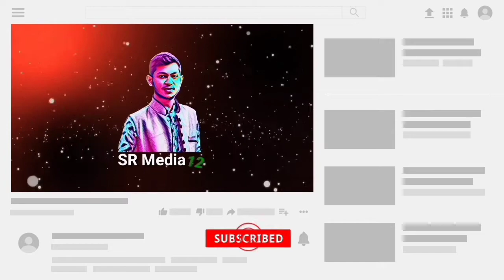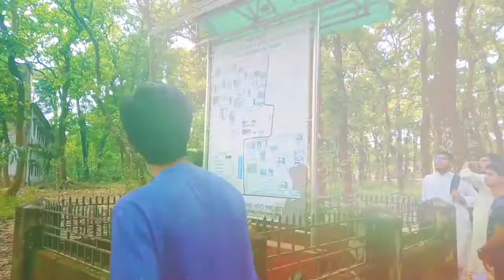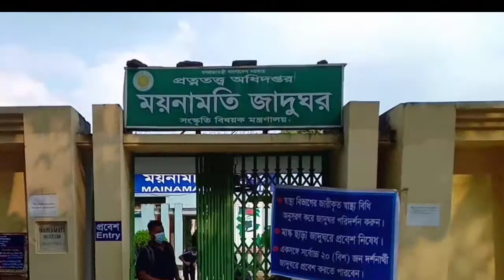মানারিয়ানদের সাথে কুমিল্লায় | Comilla Vlog | Vlog 5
দীর্ঘ ৬বছর পর বন্ধুদের সাথে দেখা, পুরানো বন্ধুদের কুমিল্লায় গুরতে যায়।আলহামদুলিল্লাহ ভ্রমণটা অনেক ভালো লেগেছে।
ভিডিও টি ভালো লাগলে অবশ্যই লাইক দিয়ে কমেন্ট করে পাশে থাকবেন,ধন্যবাদ।

এই ভিডিওগুলো দেখতে পারেন ।

Song: Lal Sobujer Joy
Lyrics: Bilal Hossain Nuri
Tune & Music: Mahfuz Billah Shahi
Director: H AL HADI
Singer:
Atik Tashrif
Alamin
Abdul Awal
Hamim zabir
Morshedul Islam
Imam Hossain
Shorif Hossain

Lyrics.
বাংলাদেশের বিজয় মানে লাল সবুজের জয়,
এ বিজয়) তোমার আমার—
বর্ণচোরা অন্য কারো নয়॥

দুখের হাজার রাত পেরিয়ে নতুন সকাল এসে
বললো হেসে হেসে:
স্বপ্ন দেখো, স্বপ্ন বোনো, কিসের ভাবনা-ভয়;
স্বার্থলোভী বন্য কারো নয়॥
বুকের মাঝে বয়ে বেড়াই স্মৃতির বারুদ-নদী
এ নদী) জ্বলবে আবার দখলদারের আঘাত আসে যদি!
শিকলভাঙা শ্বেতকবুতর স্বাধীন আকাশ জুড়ে
বললো উড়ে উড়ে:
দূর আগামীর খাতায় আঁকো আপন পরিচয়;
ভীনদেশীদের পণ্য কারো নয়॥

Presented by
Produced by SOSAS

গানঃ আমাদের গান
কথাঃ বিলাল হোসাইন নূরী
সুর ও শিল্পীঃ আল-আমিন সা’দ
চিত্রগ্রহন ও সম্পাদনাঃ আবু বকর সিদ্দিক
পরিবেশনাঃ অনুপম সাংস্কৃতিক সংসদ, ঢাকা

লিরিক
জীবনের মাঝে জীবনের গতি
যে গান জাগাতে পারে
প্রেরণার নদী তীর ভেঙে ছোটে
সাগরের অভিসারে—
সে গানের কথা সে গানের সুর
বেঁধেছি হৃদয়তারে—
এসো—সবুজের গান গাই
এসো—জীবনের গান গাই
চারপাশে শুধু হাহাকার ভাসে
অস্ফুট কত কানড়বা
মানুষের হাতে মানুষের আজ
কলিজাও হয় রানড়বা!
যে গানে জালিম ঘুমহারা হয়,
মাজলুম ভোলে সব দ্বিধা-ভয়
অবিরাম অধিকারে—
সেধেছি হৃদয়তারে—
এসো—সাহসের গান গাই
এসো—মানুষের গান গাই
যে গানে প্রেমের জাফরানী ফুল
নির্মল ঘ্রাণে ফোটে
সে গানের বনে রঙিন পাখার
প্রজাপতি মন ছোটে!
কত ইতিহাস চাপা পড়ে আছে
মিথ্যার নীল গল্পে
তারার আকাশ আলোহীন তাই
আঁধারের রূপকল্পে!
যে গানে নিবিড় সত্যের ডাক,
জমিন কাঁপানো হায়দারী হাঁক
বেজে ওঠে বারেবারে—
গেঁথেছি হৃদয়তারে—
এসো—বিবেকের গান গাই
এসো—আলোকের গান গাই